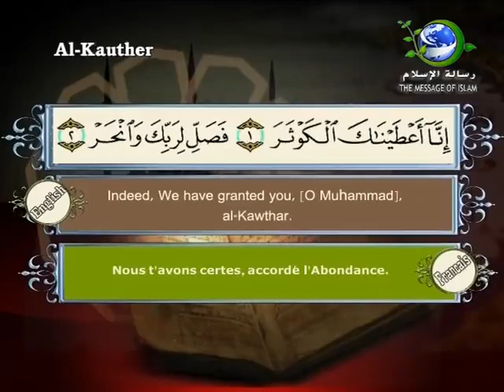Al Kauthar Surah 108 By Sheikh Saad Al Ghamdi - Arabic , English & Francais